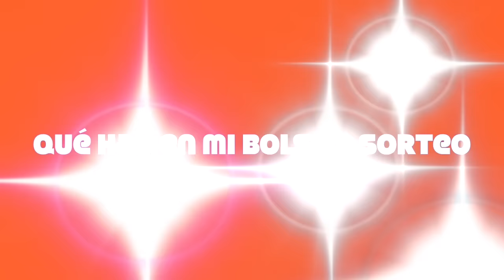QUE HAY EN MI BOLSO 2016 + SORTEO INTERNACIONAL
QUÉ HAY EN MI BOLSO 2016? Espero que disfruten este tag, uno de mis favoritos, donde revelo las cosas que traigo día a día en mi mini bolso de cuero genuino.

También les traigo un SORTEO INTERNACIONAL para ganar un kit de maquillaje completo + Neceser.

¿QUÉ TRAES TU EN TU BOLSO?

Te responderé en la menor brevedad posible.

Nombre: Andrés o Andy (Llámame como más te guste)
Cámara: Canon Rebel EOS T3i
Editor: Apple iMovie Yosemite

Chicos, el objetivo que quiero lograr con este canal es mostrarles lo incluyente, placentera y amable que puede ser la moda. Tú y yo podemos disfrutarla sin limitaciones. ¡Todo lo que quieres lucir y probar ya existe! Hazlo tuyo.

Deseo es que a través de la moda, el cuidado personal, la motivación, y un estilo de vida positivo, aprendas a proyectar al máximo tu ser y aumentes tu auto-estima, quiero que estés bien y que te sientas bien contigo mismo, desde el interior hasta el exterior.

TENEMOS GANADOR (A): El nombre del ganador (a) está oculto en alguna parte del video! DESCUBRE SI FUÍSTE TÚ.